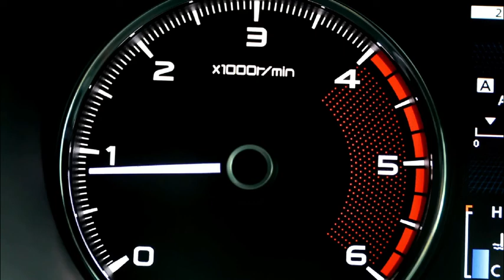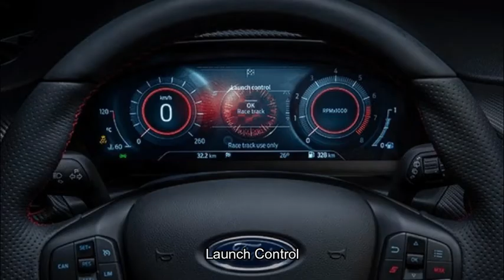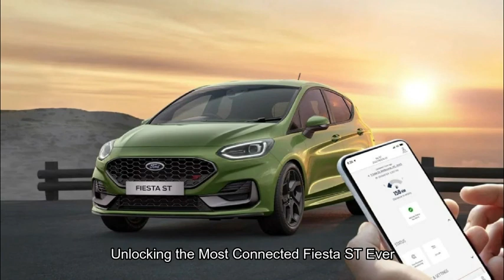Ford Fiesta ST 2023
Unlocking the Most Connected Fiesta ST Ever
With the FordPass app, connecting you to your Fiesta ST has never been easier. The FordPass app2 helps you locate your vehicle3 and lock and unlock the doors - keeping you moving intuitively and intelligently.
Whether you’re trawling through the city or flying down the highway, the Fiesta ST is built to maximise fun. Responsive, engaging, innovative and versatile - the Fiesta ST speaks for itself.
|  Features
• EcoBoost 1.5L 3 Cyl. Turbo Intercooled engine
• 6-speed transmission
• Manual (Manual)
• Petrol (Premium Unleaded)
• Smart Keyless Entry with Push Button Start/Stop
• 8" colour touch screen
• Audio System - B&O PLAY 675W 10 Speakers with Subwoofer
• Ford SYNC® 3 connectivity system
• Automatic Emergency Braking (AEB) with Pedestrian and Cyclist Detection
• FordPass Connect - Embedded Modem
• ST Recaro Sports Seats